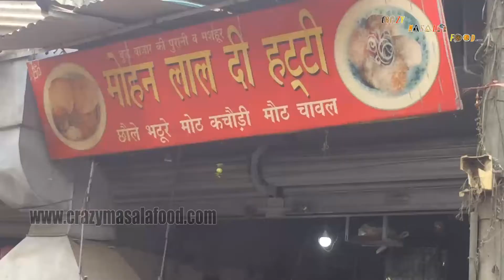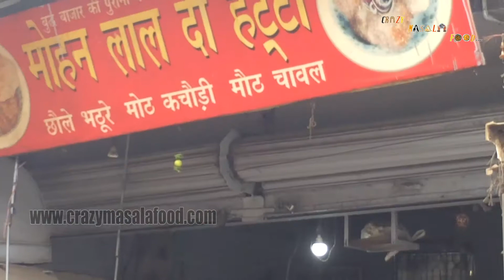Delicious Moth Kachori Available At The Five Decades Old Mohan Lal Di Hatii, New Delhi!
Mohan Lal Di Hatii serves high-quality food that is prepared under hygienic conditions. Panner Chole Bhatture is one of the special foods available at Mohan Lal Di Hatii. It is also special for its mouth-watering Moth Kachori. Mohan Lal Di Hatii has been successfully running in New Delhi for the past 50 years.

Address : 134, Budh bazaar road, Gandhi nagar, New Delhi